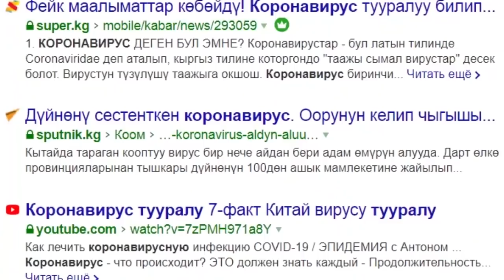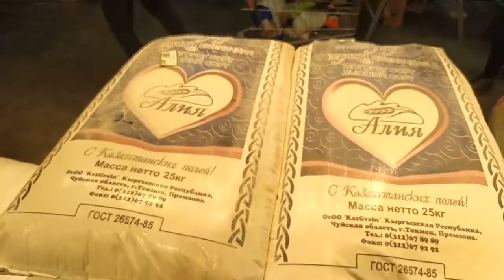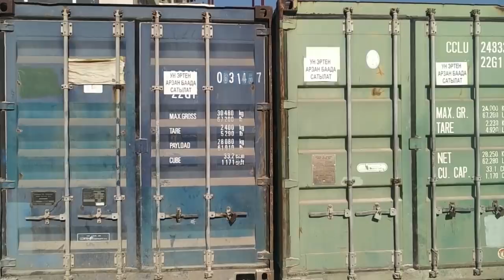Картошка, ун йўқ, бўлса, қиммат, бошимиз қотиб қолган - коронавирус ва Ўшдаги ҳаёт, koronavirus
coronavirus food Коронавирус ва Ўшдаги ҳаёт: Картошка, ун йўқ, бўлса, қиммат, бошимиз қотиб қолган – бу айрим ўшликларнинг шикоятлари.

Коронавирус боис, Қирғизистонда, ҳафталарки, фавқулодда вазият амалда.

Айрим ҳудудларида тунги комендантлик соати ҳам кучда.

Ўш қатъий карантин режими остида.

Мавжуд вазият сабаб, кўплаб ўрта ва кичик бизнеслар тўхтаб қолган.

Аллақачон ишсизлар сони ортган, одамларнинг даромадлари ҳам тортилган.

Худди шу каби бир манзарада, айниқса, озиқ-овқат маҳсулотлари янада қимматлаган.

Одамлар давлат нарх-навони назорат қилсин, дейишмоқда.

Масъуллар эса, уларни ҳеч бир хавотирга ўрин йўқлигига ишонтириш ҳаракатида.

Қирғизистондаги энг кўп коронавирус ҳоллари айнан мамлакат жанубига тўғри келади.

Ўшдан мустақил журналист Шоҳруҳ Соипов бугунги вазиятга назар ташлайди.